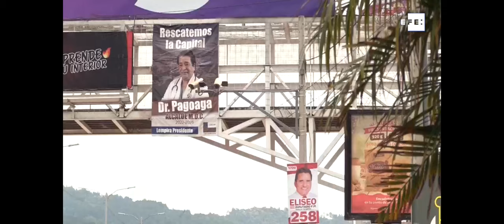ONU aboga por respeto a elecciones de Honduras y pide evitar la violencia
Internacionales La ONU aboga por respeto a elecciones de Honduras y pide evitar la violencia